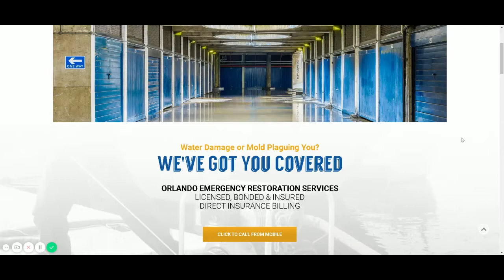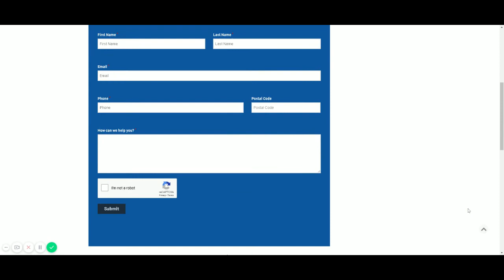Orlando Emergency Restoration Services And Water Damage Repair Experts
The #1 Water Mitigation Company In Orlando FL
Water damage is one of the most common disasters in Orlando FL. Water damage is caused by various factors including flooding, leaking roofs, leaking and burst pipes, and leaking appliances. Water damage disasters can cause serious destruction to your house and all the valuables in it. That is why you are advised to call a professional Orlando water mitigation company like Damage Control 911 as soon as possible. We will try to arrive at your house within an hour or less. Our highly trained and fully certified technicians will start to remove all the water from the house and to dry everything up. The next step is to repair and restore the house as it was before the disaster hit.
Our Professional Water Damage Services
Damage Control 911 provides many different types of water damage services and other additional services in Orlando FL. We are a full-service Orlando water mitigation company. Our water damage services include complete disinfection & sanitation, content pack-out pack-back, structural drying, thermal imaging inspections, and wet carpet removal & restoration. Damage Control 911 also handles fire emergencies in Orlando FL with our fire, smoke, & soot damage cleaning services. We also provide carpet cleaning services, mold inspection, testing & remediation, and sewage backup removal & cleanup services.
24-Hour Emergency Services
As one of the most experienced Orlando water mitigation company, Damage Control 911 knows that water and fire disasters can strike at any time. That is why we provide 24-hour emergency services.
Why Damage Control 911
Damage control 9141 is one of the leading water and fire damage control companies in Orlando FL. We employ highly skilled and experienced technicians who provide high-quality services to all our residential and commercial clients in the city. Give us a call today if you need any of our services.